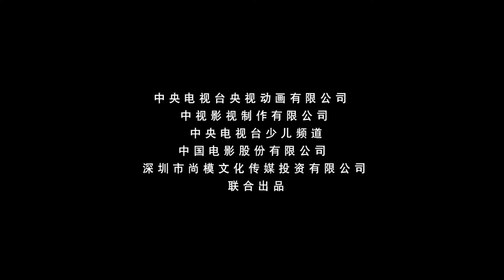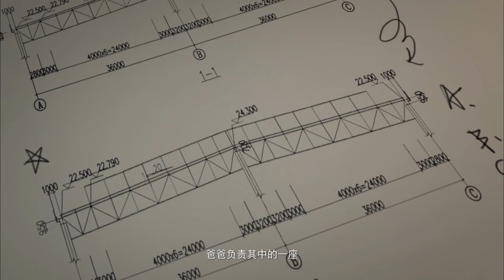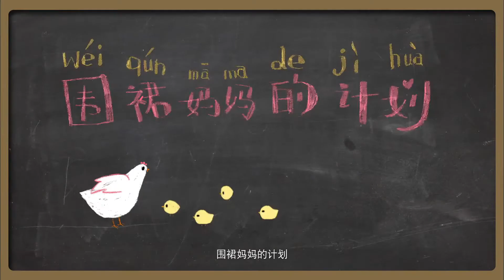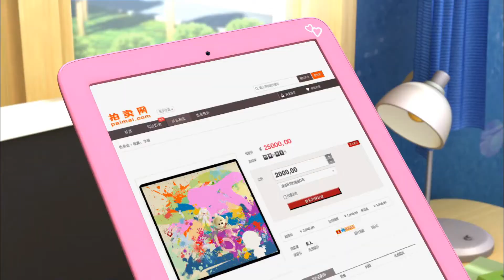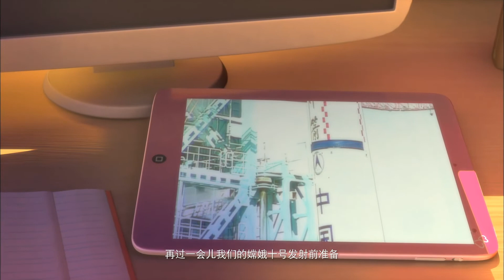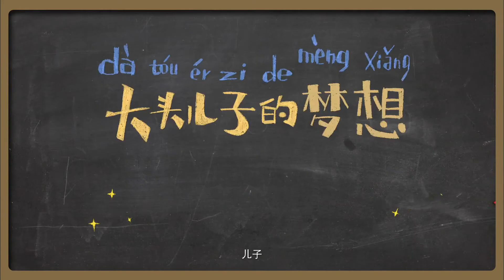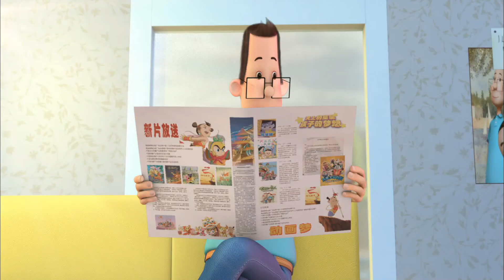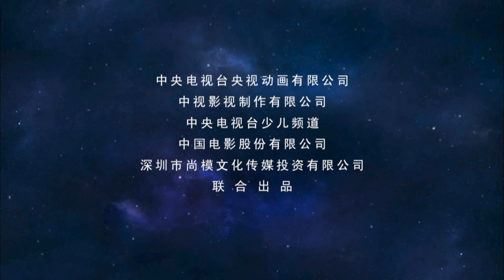2014国产动画《新大头儿子和小头爸爸之秘密计划》HD1080P.国语中字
剧情简介
繁华到都市一隅，居住着一户普通三口之家。大头儿子（刘纯燕 配音）、小头爸爸（董浩 配音）和围裙妈妈（鞠萍 配音）。大头儿子天真烂漫，调皮可爱，正上幼儿园的他时刻希望像宇航员那样一飞冲天，遨游宇宙。不过他的梦想却不被父母所理解，爸爸满嘴敷衍，让他去太空打怪兽。妈妈则奇怪他为什么想跑那么远，是不是不喜欢妈妈做的饭。大头儿子暗暗定下秘密计划，一定要成为出色的宇航员。当然爸爸妈妈也有各自的秘密。身为工程师的小头爸爸正和网友筹钱，准备为山区的孩子修建一座桥。围裙妈妈看似忙于家务，却也有着所谓的“彩虹计划”。
有爱的一家人，各自并且共同朝着心中的梦想而努力……